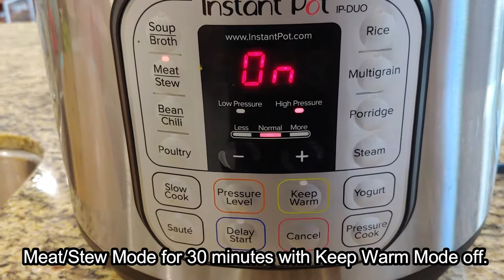Instant Pot BBQ Ribs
Quick and Easy BBQ Ribs using Instant Pot.